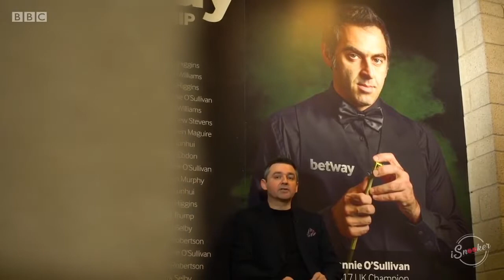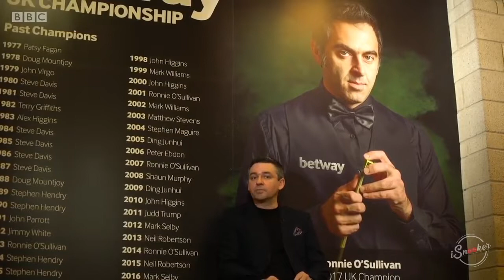Life of Ronnie O' Sullivan..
A Short Documentary based on a life of the greatest Snooker Player THE ROCKET RONNIE O' SULLIVAN